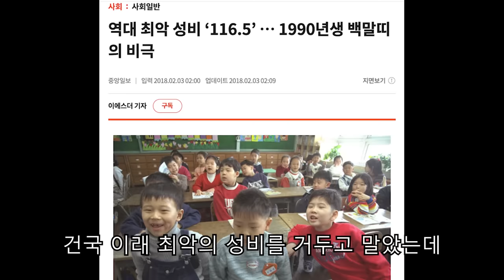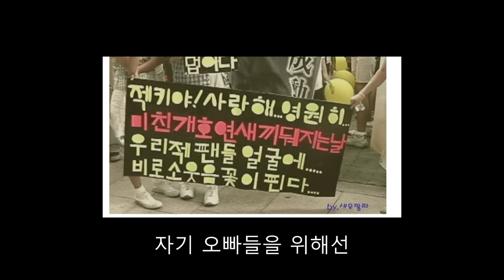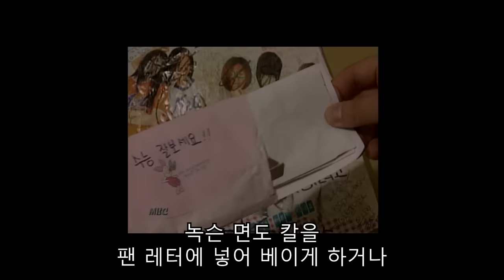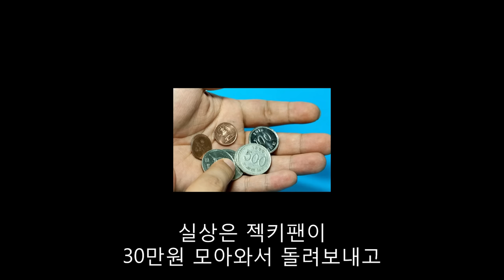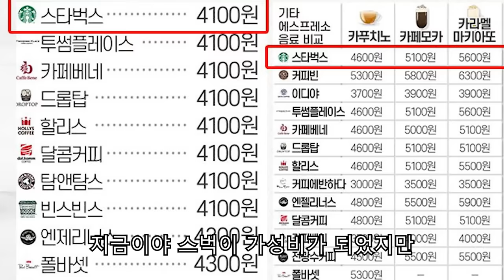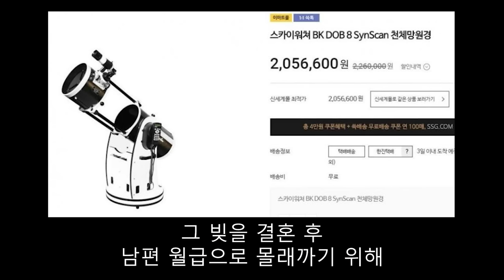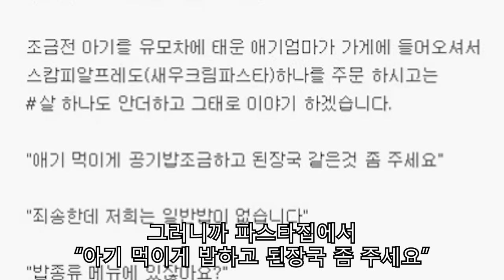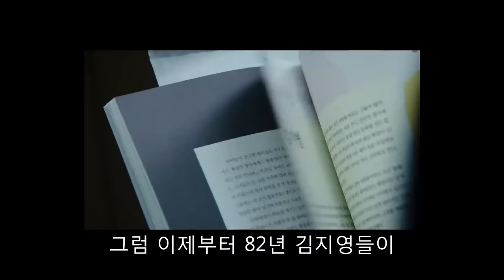영화가 아닌 진짜 82년생 김지영의 인생에 대해 알아보자